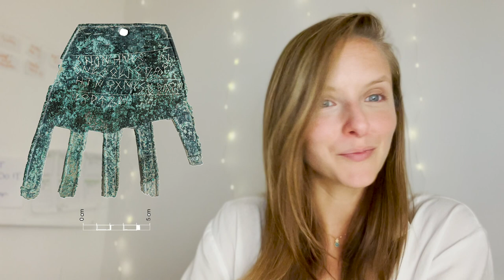The Hand of Irulegi : The Oldest Written Example of the Ancient Basque Language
Discovered! The oldest text written in Basque...EVER.

The Hand of Irulegi ✋ This little bronze hand was recently discovered and analyzed by archaeologists and found to contain an inscription in Basque. At 2100 years old, that makes it the oldest written Basque ever found. Basque is one of the oldest languages in Europe, but has had a surprisingly short life span in written form. This finding predates previous written examples of Basque by a millennia!

Curious for more?